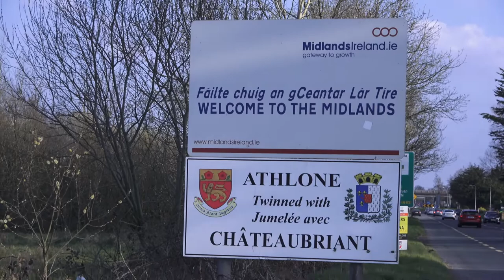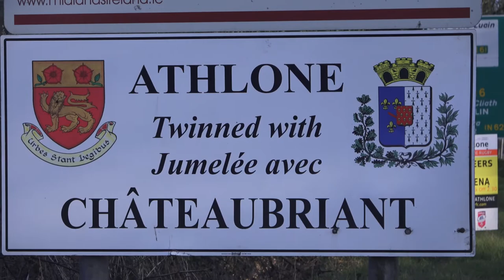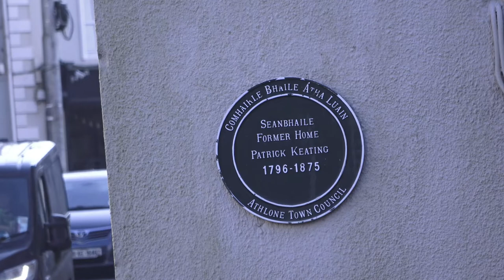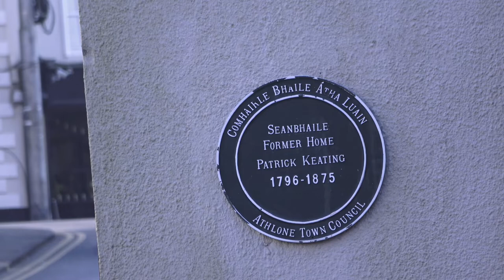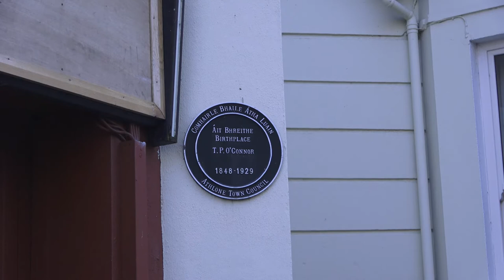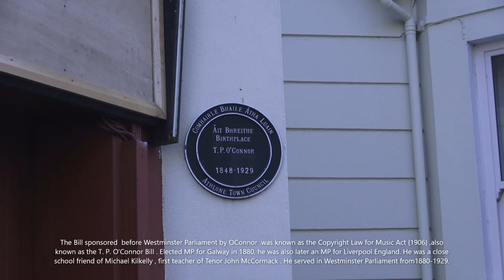P S Gilmore's Story Episode 5 A - ATHLONE Part 1 - Introducing in Irelands centre , Athlone .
The P S Gilmore Story 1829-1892 tells us about the wonderful Bandmaster and Conductor of the 19th Century who was Americas First Superstar of Music.
Episode 5 A …. In this Episode we visit the midlands town on Athlone which P S Gilmore would make his home for the next 6 years of lfe from 1843 to 1849 , an experience which Gilmore would cherish for the rest of his life . Ballygar his home for the early years of his life was now becoming a centre of protest and injustice under landlord Dennis H, Kelly and Gilmores father, also Patrick determined to save his son from the political climate of Ballygar at this stage arranged for his young son to learn a trade in business with a Publican or Bar owner in Athlone called Fallon.
His migration to this town 19 miles removed from Ballygar, was hastened by the imprisonment of the Men and Senior boys in Landlord Kelly’s orchard on a morning in August 1843 of a great Political Rally by Daniel O’Connell in Roscommon town. Here O’Connell would speak to a crowd of over 100,000 people, about the problems of Ireland in 1843, including his wish that Ireland would have control of its own political destiny but Landlord Dennis Kelly decided that there should be none of the Male members of his estate at the event, and so his orders to imprison those from his estate, including PATRICK GILMORE {father}, JOHN GILMORE {son}, P S GILMORE {son} as well as almost 1000 other men in the Orchard of the estate. There they staying for a day with nothing but water from the troughs for cattle and horses at that time.
And so, tensions were very high for all in Ballygar and Athlone town was a welcome relief, for those who wished to escape the control with Ballygar. And this wonderful Garrison Town would become a home for P S Gilmore for 6 years of his early life from 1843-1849, prior to emigration to Boston. At any moment in time Athlone British Garrison would contain 4 Regiments in training for the Colonies. Here they would learn the necessary skills to subjugate the local populations, such as unrest or protest and then once these were mastered, they would then set sail for India, the Caribbean, or the Far East to put their learning into practice. But they would also bring with each Regiment, Regimental Band. And these Bands would march and play through the streets of Athlone, a new experience for young P S Gilmore, and he fell in love with Music then .
He got quite friendly with another lad at that time, also talented, called Patsy Glavey, who began teaching him the Cornet, and then introduced him to a man who would become his mentor, Patrick Keating. Keating was the Garrison Bandmaster, but because he was a Catholic, he could not advance through the ranks in the British Army. Keating was high skilled and knowledgeable and would teach the young lad, Instrumentation, Composition and Rudimentary Conducting.
Patrick Keating would become his mentor , friend and Music Professor and educated his willing student in all aspects of Music and Performance . And Athlone became for Gilmore a Music University in all aspects of his craft , where he experienced the Academics taught by Keating , from his Years in University in Italy ; Practical Performance throughout the town by both Gilmore and his bands , but also by different Garrison Bands attached to the British Army and stationed in Athlone during the 6 years ; and visiting the City of Dublin for performances of various Bands including the famous Monsieur Louis Antoine Julien of France with his orchestra perform repeatedly in this period in Dublin. Performing daily to starving audiences visiting Athlone to gain some food from the Granaries in the town , or performing to masses in the church close by his home he gained the experience necessary to build on later in America. This episode is the first part of 2 parts on the town of Athlone and its importance in Music.

The story finally is based on my private collection which was collected over the last 14 years and totals over 1500 pieces of memorabilia and ephemera.